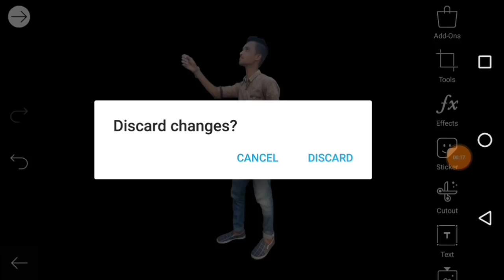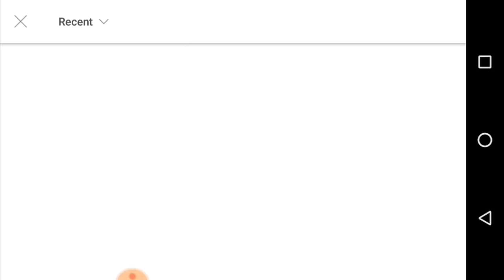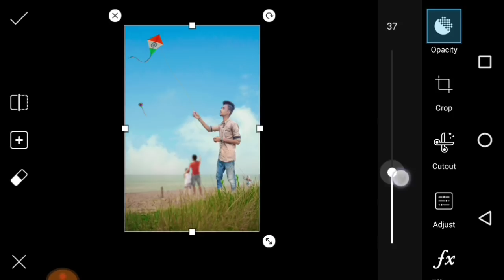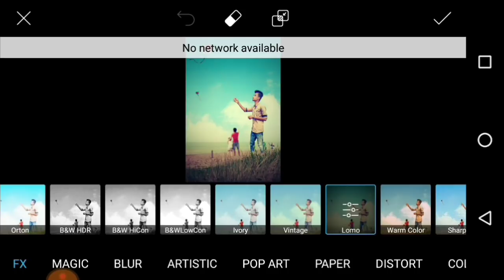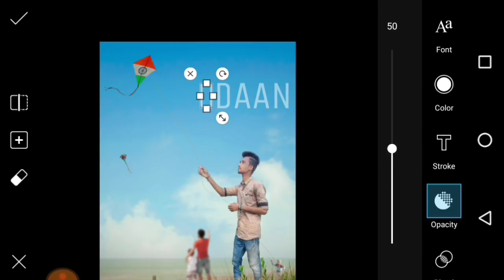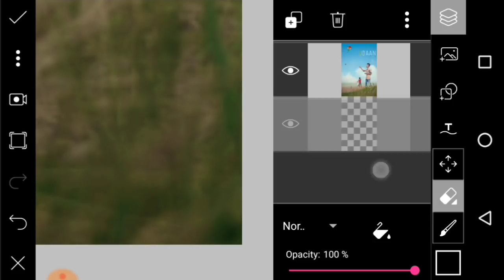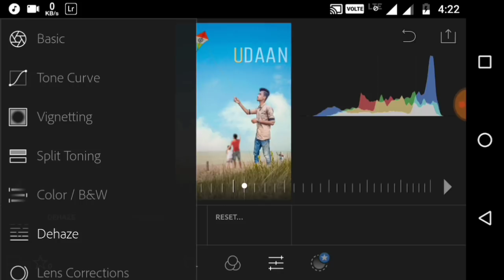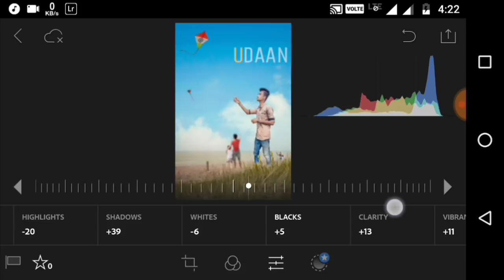Makar Sankranti Special Edit || Boy & Flying Kite Photo Editing Tutorial 2018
CREDIT